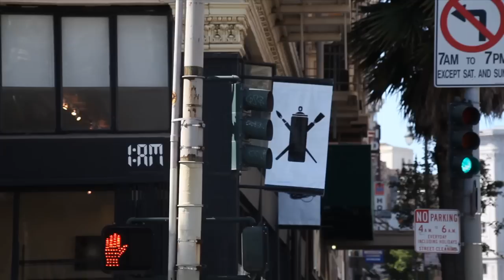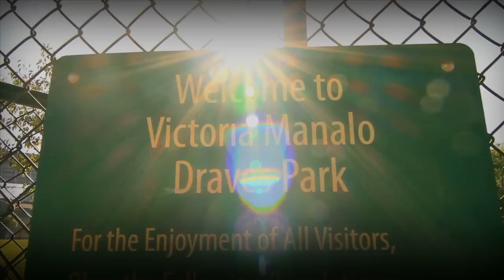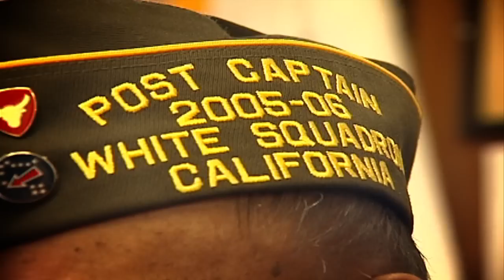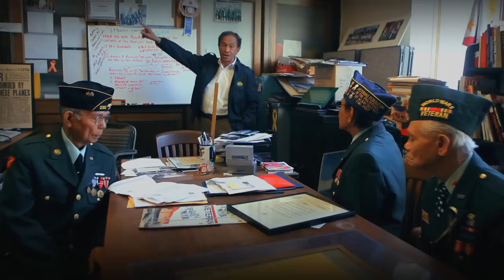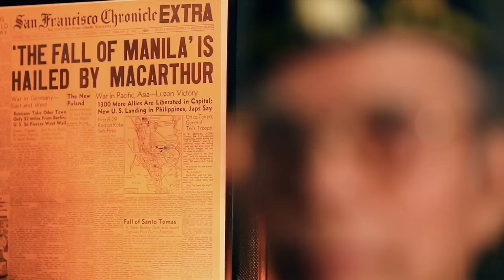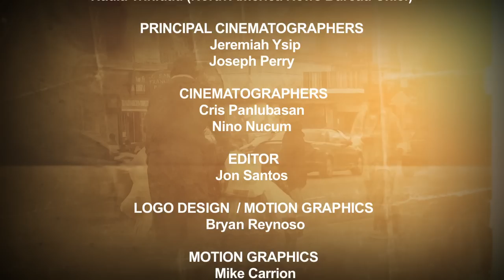The Filipino Champions of SOMA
OVERALL HEAD OF PRODUCTION
John-D Lazatin
EXECUTIVE PRODUCER/HOST/WRITER
Henni Espinosa
EDITORIAL ADVISERS
Vivian Araullo (Executive Producer -- Balitang America)
Nadia Trinidad (North America News Bureau Chief)
PRINCIPAL CINEMATOGRAPHERS
Jeremiah Ysip
Joseph Perry
CINEMATOGRAPHERS
Cris Panlubasan
Nino Nucum
EDITOR
Jon Santos
LOGO DESIGN / MOTION GRAPHICS
Bryan Reynoso
MOTION GRAPHICS
Mike Carrion
PRODUCTION / AUDIO ASSISTANT
Justin Lind
REENACTMENT ACTORS
Miguel L. Carrion
Jose Paolo de la Cruz
Christian Licudine
Ezekiel Licudine
Alvin Gomez
Javier Anaya
PROMOTIONS TEAM
Pia Lopezbanos-Carrion
Beverly Desuasido
Mitos Briones
SPECIAL THANKS:
CHIEF OPERATING OFFICER -- ABS-CBN INT'L
THE FILIPINO CHANNEL
Raffy Lopez
MANAGING DIRECTOR FOR TFC
NORTH AMERICA / GLOBAL CONTENT HEAD
Olivia de Jesus
GLOBAL HEAD FOR PUBLIC RELATIONS
Nerissa Fernandez
ACKNOWLEDGEMENTS:
Balitang America /The Filipino Champion Segment
"Rudy Corpuz: The Crusader"
Segment: Rudy Corpuz, the staff and youth of United Playaz,
Adobo Nation
"MC Canlas: The Guide"
Segment: MC Canlas, the staff and kids of Galing Bata Program,
Bessie Carmichael / Filipino Education Center, Canon Kip
Senior Center, Bayanihan Center/FADF
"Rudy Asercion: The Advocate"
Segment: Rudy Asercion, Filipino World War II veterans,
War Memorial Building, Westbay Pilipino Multi-Service Center's
staff and kids, Noemi Pascual and family
Thank you to the wonderful people of the South of Market...
who show us what it means to be truly Filipino.
A Production of ABS-CBN International